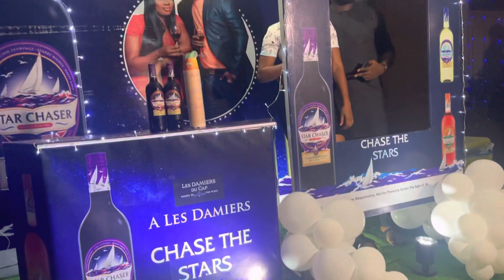My Super Lit Parte After Parte | Breathtaking Nigerian Wedding Party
Hey Guy's
Today's video is my super lit after party, i am really happy to share this with you guy's
Vendors;
Hypeman:@callme_faceless
designer:_ts.aliceofficial
Dj: @dj_scoobyj